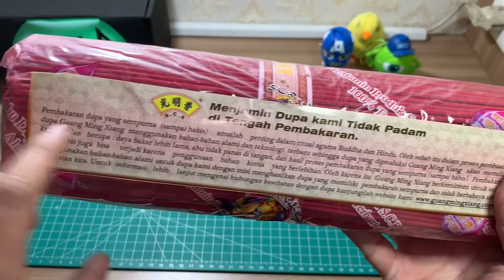Hio / Dupa 508 SCR (Guan Ming) Cendana | Buka Box